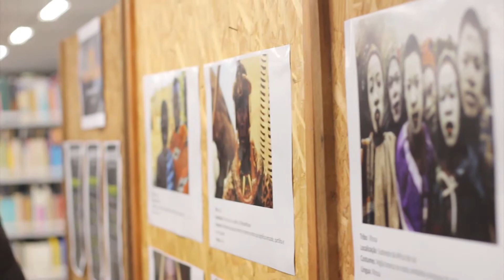Cidadania em Debate - Semana da África na FURB - Bloco 1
Entre os dias 23 e 26 de maio ocorreu a Semana da África na FURB, é o terceiro ano que o evento foi realizado na universidade e teve como tema “Afrika: Berço da humanidade". E para falar sobre o assunto, os convidados do programa são os estudantes de Engenharia de Telecomunicações, que participaram do evento, Vagnaide Tchiloya e Otniel Acácio.